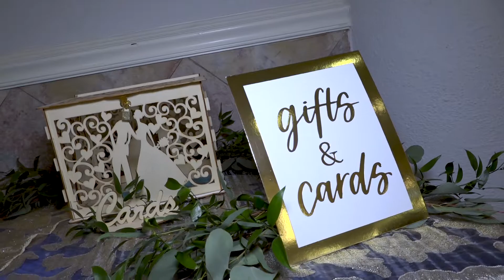Cally & Yenelia's Highlight